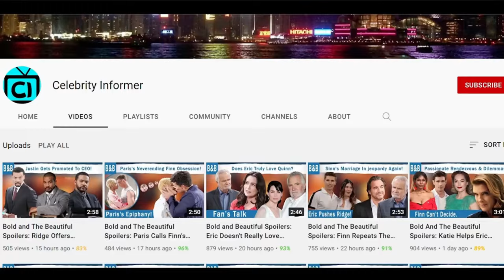CBS 04-03-2024 The Bold and The Beautiful Full Episode Spoilers Will Hope Be Karter’s Surrogate?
The Bold and The Beautiful Spoilers: Katie's Surrogacy Gone Wrong- Hope Ruin It? Katie Logan and Carter Walton need a storyline so badly. They’ve been sidelined, and they need a fresh start like a lot of other characters on the show. So now they may come to the conclusion that they want to take the surrogacy route. With Hope’s life derailed, maybe she’ll step up to be the surrogate and help her aunt. It would distract her as well, and later, she could want to keep the child for herself. Or if a miscarriage happens, Katie may blame Hope.